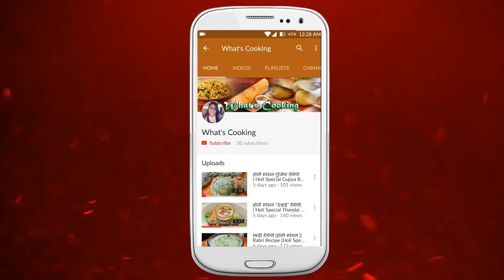Prawn Biryani (प्रॉन बिरयानी) | Prawn Recipe In Hindi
Prawn Birayani recipe- A quick and easy birayani recipe, if you are sea food lover then its defiantly treat for you. Its taste amazing. A simple gravy recipe very well go with bowl of fresh veggie. There are variety of prawns are available, but I suggest use fresh prawns other than frozen
Ingredients:
- Prawns – 500 gm
- Basamati rice – 250gm
- Curd- 3-4 Tsp
- Tamarind
- Lemon- 1/2
- Coriander
- Dry spices